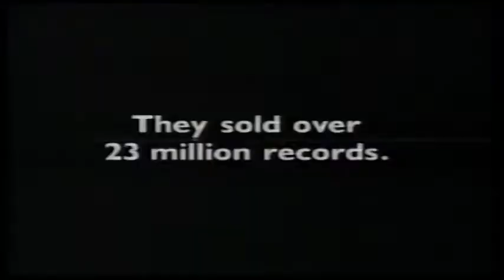90s Commercials (1997)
Commercials on USA (1997)

RadioShack
Western Union
Montgomery Ward Life
Monkee's 30th Anniversary Collection